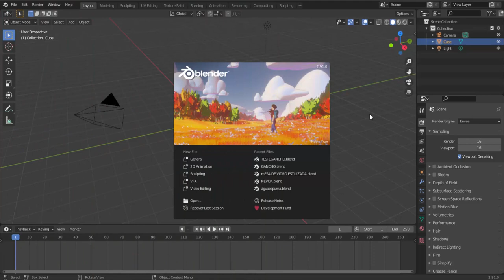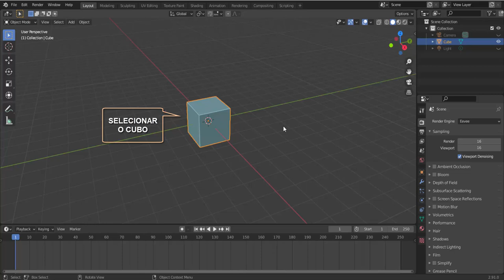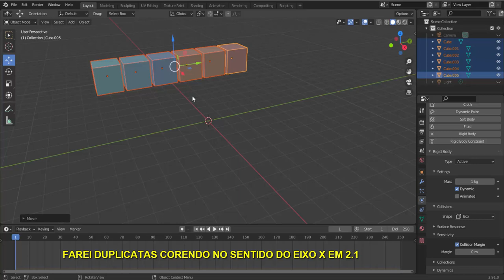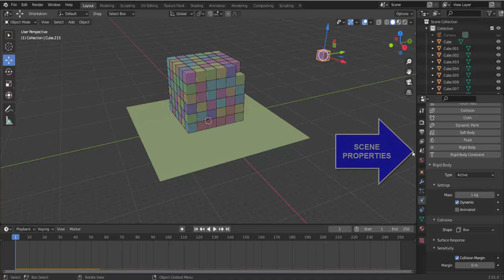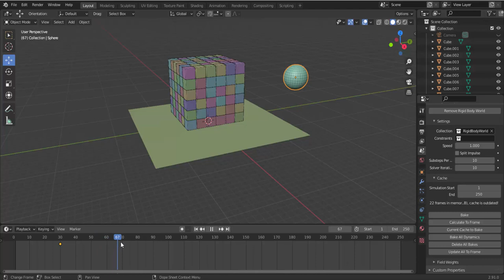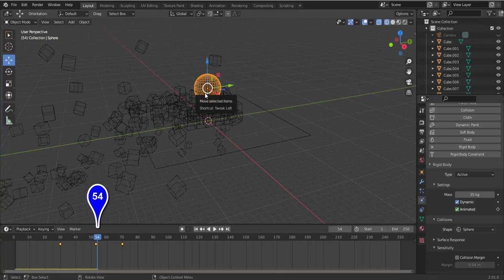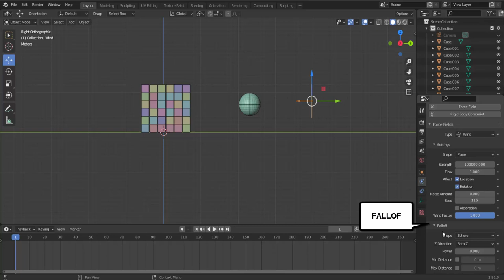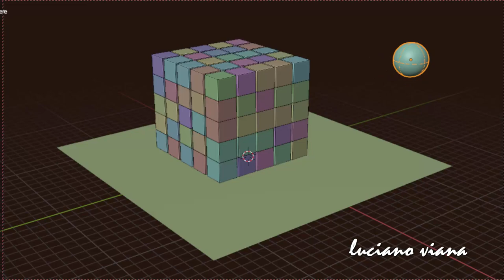Blender 3D - RIGID BODY COM INFLUÊNCIAS EXTERNAS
Realizado em Blender Versão 2.91.0
Há certos fatores que influenciam de forma bem interessante junto as animações físicas dos corpos rígidos, neste vídeo uso alguns exemplos
para entender como podemos explorar melhor esta simulação.